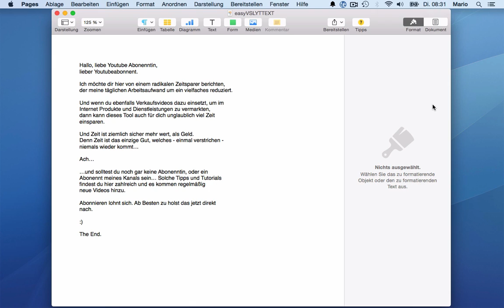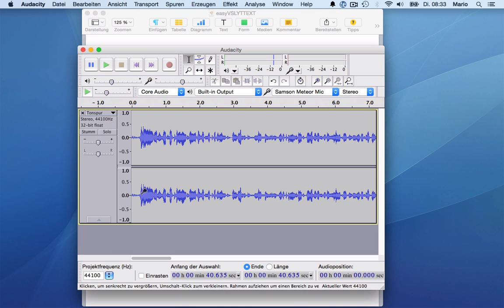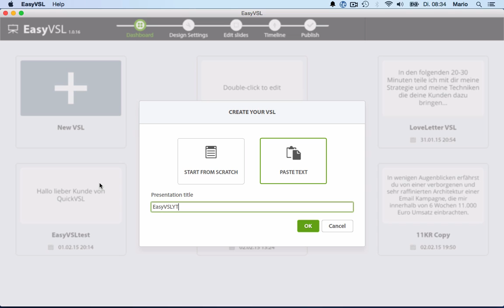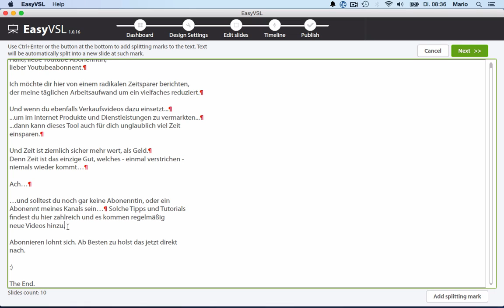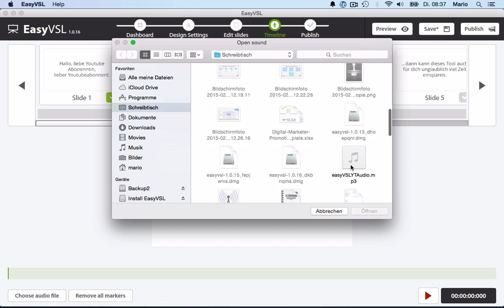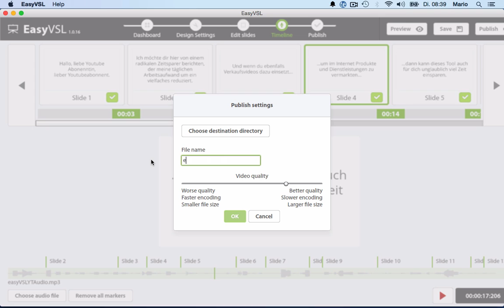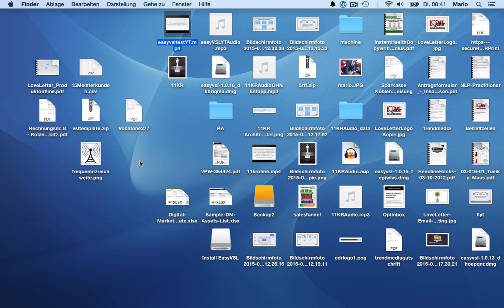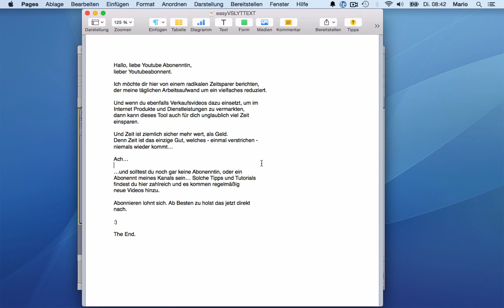Verkaufsvideos sehr schnell mit EasyVSL erstellen